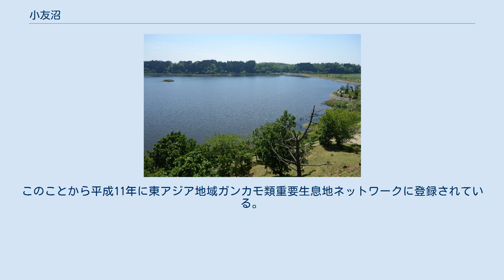小友沼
小友沼（おともぬま）は、秋田県能代市にあるため池で、ガン・カモ類の渡りの中継地点である。
 2010年（平成22年）3月25日に農林水産省のため池百選に選定された。
 小友沼は1617年（元和3年）1675年（延宝3年）に久保田藩主佐竹義宣の命を受け出羽角間川組下を支配した梅津政景・忠雄親子により灌漑用ため池として造成された。
、奥羽本線東能代駅から約2km南側の丘陵の麓に位置し、周囲に在する米代川の水や沢の水を引き入れて貯水している。
1998年には県指定鳥獣保護区に設定された。
ガンカモ類の渡りの季節には観察小屋が設置されている。
 『榊史話』(1953年浅野虎太)によると、小友沼は次のように記されている。
 「今の小友下より機織方面は慶長以前、茫々たる芦原であったが、秋田藩主佐竹義宣が開拓事業を創起し、重臣の梅津政景が20年間、養子の忠雄がその後38年間という親子二代にわたって事業の推進をはかり、元和4年より着手して田地248町歩の開墾と、その灌漑用としての小友溜め池が造成されたものである。周囲1里余りあり、工事は延宝3年まで58年の長年月を要している。その当時は民家の数も少なく、多くは漁業を生業にしていたという。耕地開墾などの経験は無かったから働く人の苦労はもとより、梅津氏にとって正に難事業であった。この開墾は58年もの長年月を要したため、元来漁業を生業としてきた住民の中にはこれに反抗したり、労働に参加しなかった人も出て人心の統一には非常に難儀をしたと伝えられている。現在の機織神社には梅津政景が祀られている」 小友沼 ヨシ原からなる豊かな湿地を有し、最盛期には10万羽を超える渡り鳥が飛来するなど、自然価値の高い渡りの中継地点であるほか、ミサゴやオジロワシなどの絶滅危惧種を含むさまざまな生物の生息地でもある。
このことから平成11年に東アジア地域ガンカモ類重要生息地ネットワークに登録されている。
 年間を通じて数十種類の鳥類が確認されている。
 ^ 小友沼 ^ 小友沼ためいけ環境調査 ^ 小友沼の概要（能代市ホームページ）